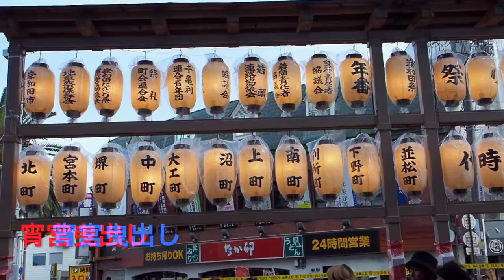上町 岸和田だんじり祭＿2022年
宮二番、上町の曳行光景。カンカン場、駅前通り商店街、紀州街道S字、灯入曳行。 岸和田だんじり祭、2022年9月撮影。OMD-EM1mark2